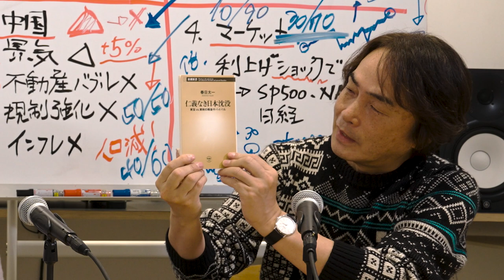［Book11］石田衣良セレクト『仁義なき日本沈没（春日太一／新潮社）』〜戦後どうやって映画をつくり生き残ったのか〜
▶︎石田衣良がオススメする本を紹介。
『仁義なき日本沈没（春日太一／新潮社）』
（＊当コンテンツは、メンバー限定公開の約1ヶ月後に一般公開しています）

『炎上フェニックス 池袋ウエストゲートパークXV（文藝春秋）』

『絶望スクール 池袋ウエストゲートパークXV (文藝春秋) 』

84年に成蹊大学を卒業後、広告制作会社勤務を経て、フリーのコピーライターとして活躍。97年「池袋ウエストゲートパーク」でオール読物推理小説新人賞を受賞し作家デビュー。2003年「4TEEN フォーティーン」で直木賞を受賞。06年「眠れぬ真珠」で島清恋愛文学賞、
13年「北斗、ある殺人者の回心」で中央公論文芸賞を受賞。『アキハバラ＠DEEP』『美丘』など著書多数。最新刊『獣たちのコロシアム 池袋ウエストゲートパークXⅥ』（文藝春秋）。

21歳で付き合った彼氏と4年付き合い結婚→結婚生活2年を経て離婚→「恋愛を含むコミュニケーション全般が苦手…」を克服するために、コミュ力and恋愛の勉強をスタート。